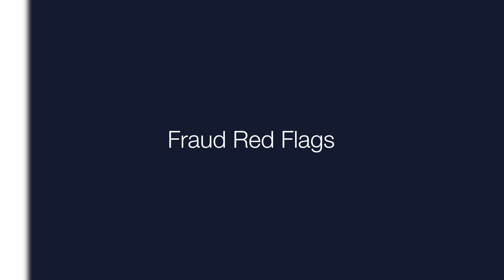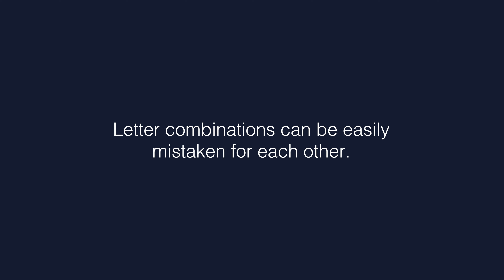Fraud Red Flags | Weekly Word From a Rep